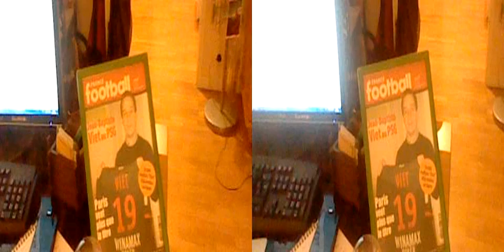Mon Bureau en 3D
Mon bureau filmé avec les 2 caméras de ma nintendo 3DS. Un tuto est en préparation pour vous expliquer comment créer des vidéos Youtube en 3D. Si vous avez des lunettes rouge et bleu, c'est le moment de s'en servir. Film fait le soir, pas beaucoup de luminosité. donc rendu pas top !